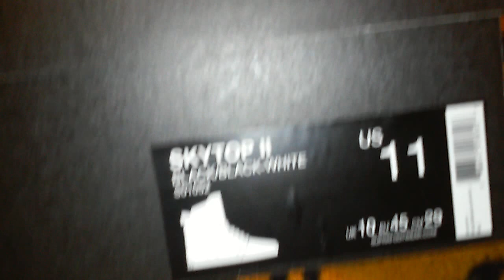Shoe Game: Supra Skytop II Snakeskin Blk/Wht Video 101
Saw them. They look better online than in hand.